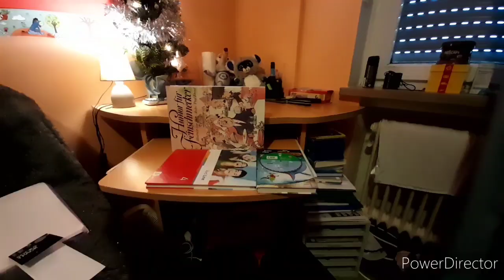Ο παλιός ο Φώτης...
part 2?

BYE BYE ZEMRES😎